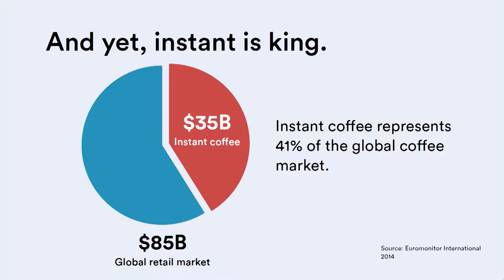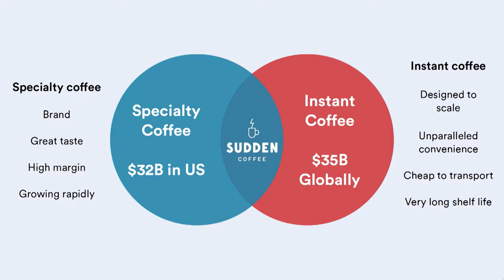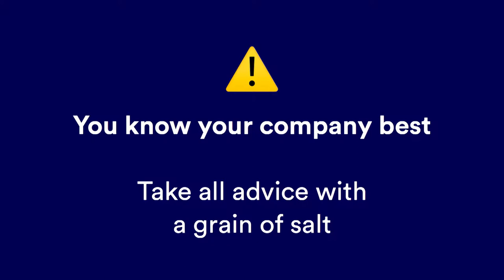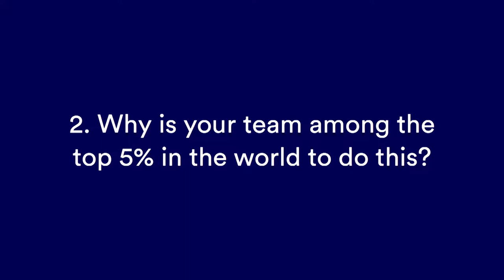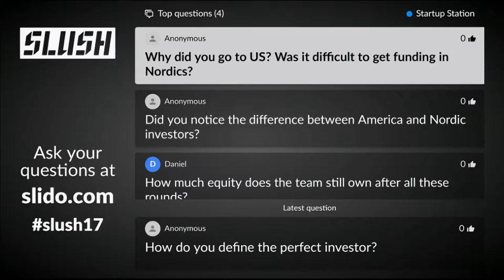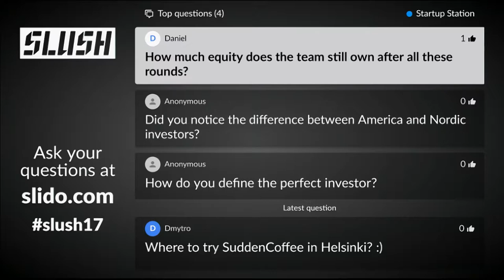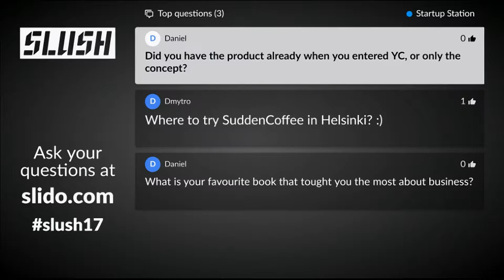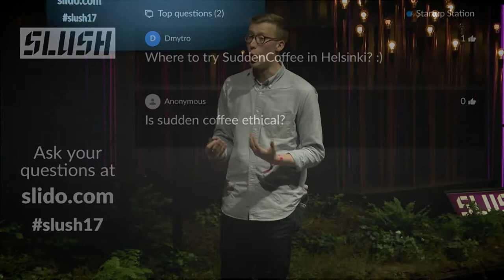Early Stage Fundraising by Kalle Freese